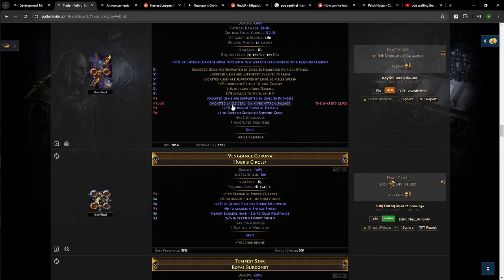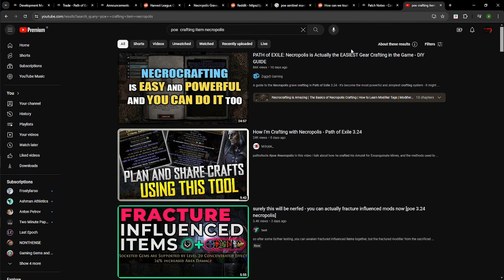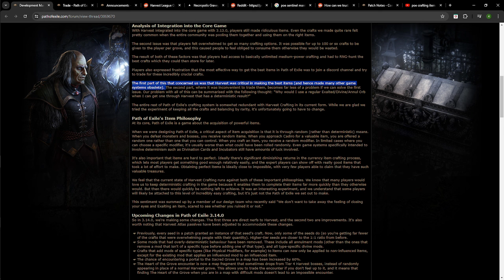PoE 3.24 Necropolis -The State of Crafting | MAKING BEST ITEMS | OTHER SYSTEM OBSOLETE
Welcome to 47 Gaming! This video delves into Path of Exile 3.24 Necropolis

These are just my thoughts/concerns/perceptive that I wanted to share with you. I am not saying I am right or wrong or take credit.

TimeStamps
02:00 Intro
08:30 Outro

🎮 47Gaming is a player passionate about helping the community improve their gameplay and create powerful, optimized builds.